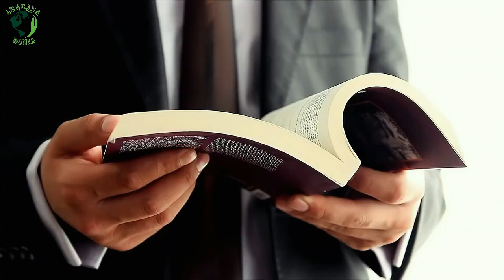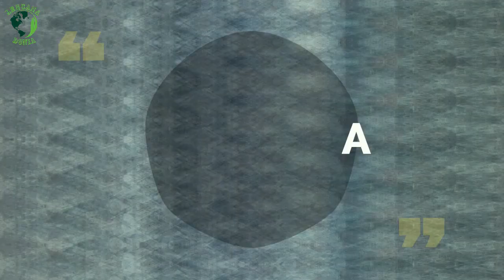10 Negara Terbersih Di Dunia! Bagaimana Dengan Indonesia?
10 Negara Terbersih Di Dunia! Bagaimana Dengan Indonesia?

Kebersihan berkontribusi besar pada kelangsungan hidup manusia. Air dan udara bersih, sanitasi, sampai pengolahan limbah bisa berpengaruh secara signifikan bagi kesehatan penduduknya. Karena kebersihan suatu lingkungan berbanding lurus dengan tingkat kesehatan masyarakat yang ada di lingkungan tersebut. Semakin tinggi tingkat kebersihan suatu lingkungan, maka akan semakin sehat masyarakat yang berada di lingkungan tersebut. Begitu pula sebaliknya.Begitu juga dengan tingkat kebersihan suatu Negara yg akan berpengaruh pada tingkat produktifitas dan tingkat kebahagiaan serta kesehatan warganya.
Dari negara-negara di dunia, negara mana yang menjadi negara terbersih di dunia?

Peneliti dari Universitas Yale dan Columbia telah bekerjasama dengan World Economic Forum untuk mengukur tingkat kebersihan dan ramah lingkungan pada 180 negara di dunia. Hal ini bertujuan Untuk menilai Indeks Kinerja Lingkungan atau Environmental Performance Index (EPI) suatu Negara.
Penilaiannya di ukur berdasarkan 32 indikator di 11 kategori yang terkait dengan dua tujuan kebijakan menyeluruh yaitu vitalitas ekosistem dan kesehatan lingkungan. Kategori ini termasuk kualitas udara, air dan sanitasi, keanekaragaman hayati dan habitat, dan keberlanjutan.

Dari 180 negara yang diukur pada tahun 2021 yang lalu, terdapat 10 negara paling bersih di dunia. Uniknya, negara-negara ini berasal dari satu benua yang sama yakni benua Eropa. Negara mana saja mendapat predikat negara terbersih di dunia? Nah Berikut adalah daftar Negara terbersih didunia dilansir dari situs World Population Review.